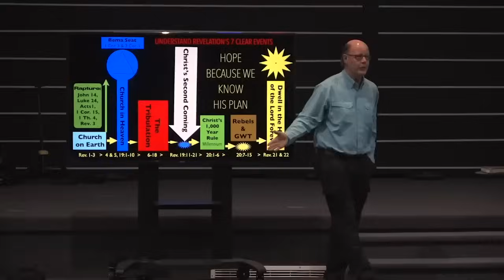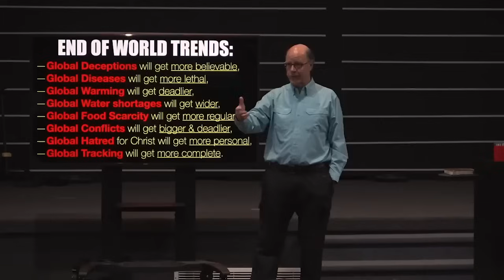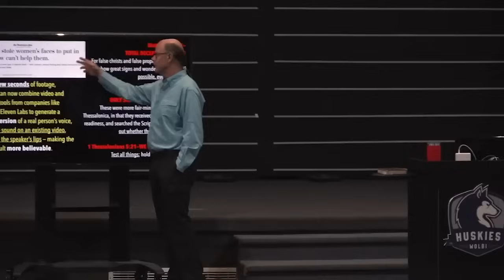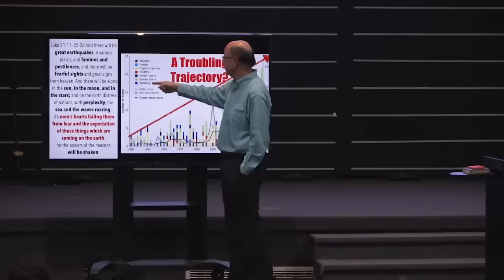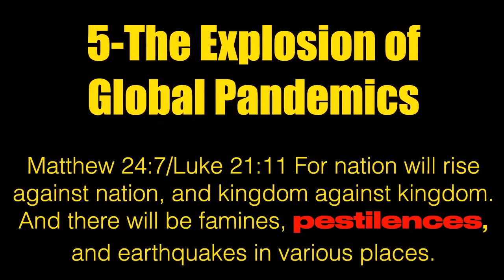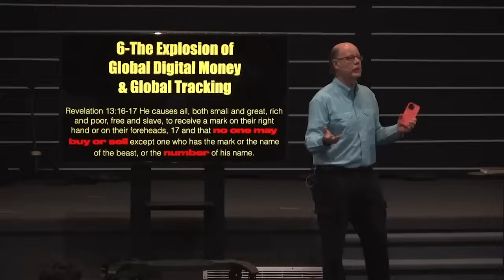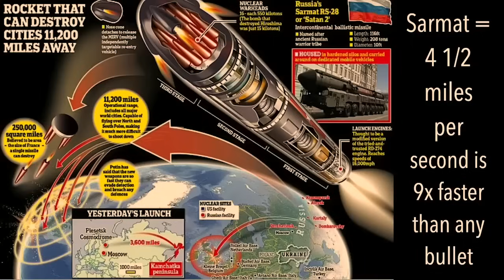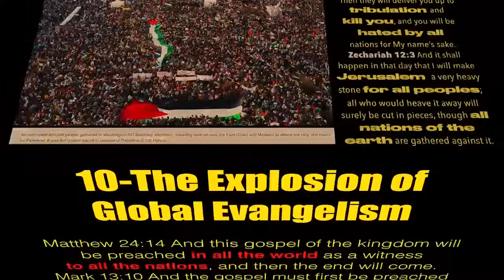THE HISTORY OF THE FUTURE IN 50 MINUTES--IN THE REVELATION OR APOCALYPSE OF JESUS CHRIST (#11)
Here is my updated Revelation class covering the signs of Christ's Return.

I taught this in the days before the Iranian attack on Israel.

This is an update on all the signs but Iran's latest moves.

Next week's class will feature an all-new update on what is happening with Iran according to Bible prophecy.

Revelation’s Picture of Earth at Christ’s Return—

1—Deception (6:1-2; 12:9; 13:14; 20:8-10): Mt. 24:4,5,11,24; Mk. 13:5,6,22; Lk. 21:8
2—Lawlessness, War & Murder (6:3-4; 9:20-21): Mt. 24:7,12; Mk. 13:8; Lk. 21:10
3—Food Scarcity (6:5-6): Mt. 24:7; Mk. 13:8; Lk. 21:11; & Water (Rev. 8:10-11; 16:4)
4—Pandemics (6:7-8): Mt.24:7; (Mk. 13:8 “troubles”);Lk. 21:11
5—Hatred of God & Persecution (6:9-11): Mt. 24:9; Mk. 13:9; Lk. 21:12
6—Quakes/Seismic (6:12): Mt. 24:7; Mk. 13:8; Lk. 21:11
8—Global Fires, Smoke, Gloom & Volcanoes (6:12; 8:7,12): Mt. 24:29; Mk. 13:21
9—Solar Flares & NEOs (8:12-13; 16:4,8-9,16?): Mt. 24:29; Mk. 13:24; Lk. 21:11,25
10—Disasters—Ocean Death (8:8-9; 16:3), Hurricanes & Typhoons: Lk. 21:25
11—Demonic/Alien Invasion (9:1-21)
12—The Rise of the Dragon, Beast & Prophet (12:13–14:13)